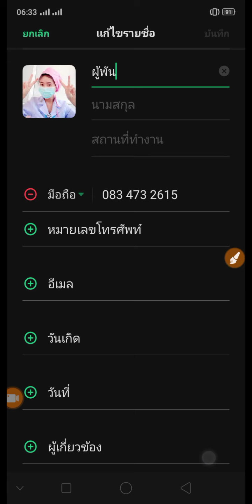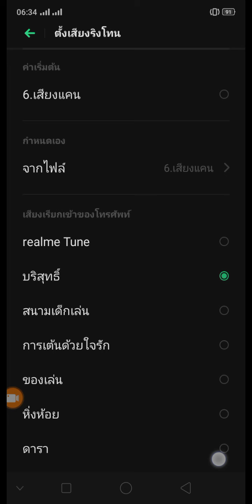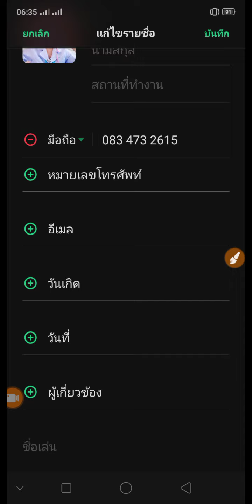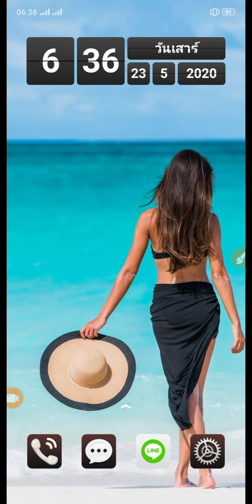ตั้งค่าริงโทนเฉพาะเบอร์แฟน ใน realme 3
คลิปนี้เป็นการตั้งค่าเสียงริงโทน เวลามีใครโทรเข้ามา เราสามารถเลือกได้ว่า จะให้คนที่โทรเข้ามามีเสียงริงโทนเป็นเสียงอื่น ที่นอกจากเสียงของโทรศัพท์ที่ตั้งค่าไว้เป็นส่วนกลาง เช่น เบอร์แฟน เบอร์พี่ เบอร์น้องเบอร์พ่อแม่ เบอร์อากงอาม่า สามารถตั้งริงโทนเป็นคนละเสียงคนละเสียงแยกจากกันได้เลย แต่จะไปตั้งค่าตรงไหนยังไง ไปดูกันครับผม